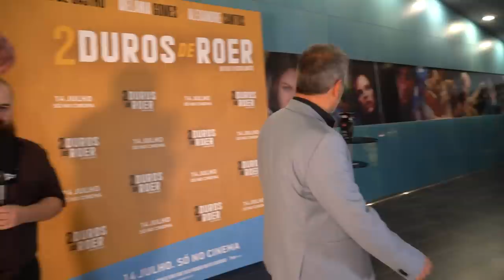PRÉ- ESTREIA 2 DUROS DE ROER com FERNANDO ROCHA, ALEXANDRE SANTOS, JOÃO SEABRA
ONDE ESTOU?!

PRÉ- ESTREIA 2 DUROS DE ROER - FERNANDO ROCHA, ALEXANDRE SANTOS, JOÃO SEABRA